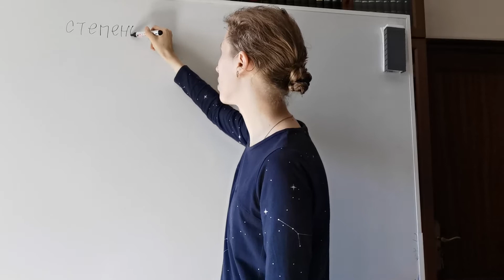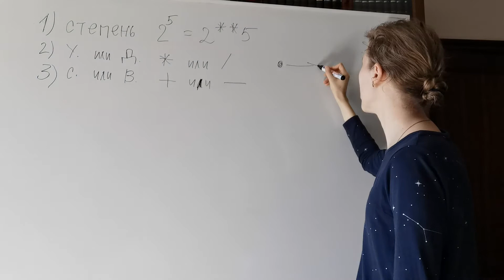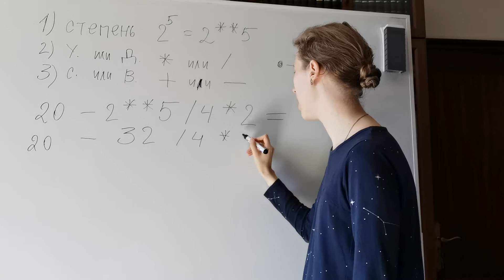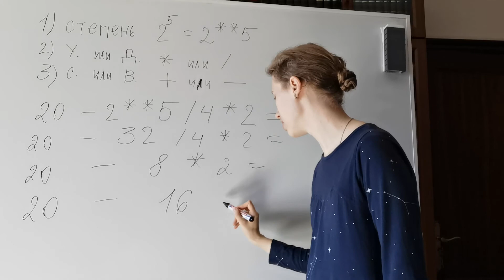Порядок выполнения действий в программировании и математике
Руководство по программированию на Python 5
Python tutorial in Russian
Руководство по программированию на Питоне

Порядок выполнения действий в программировании, порядок выполнения действий в математике, возведение в степень, умножение, деление, сложение, вычитание